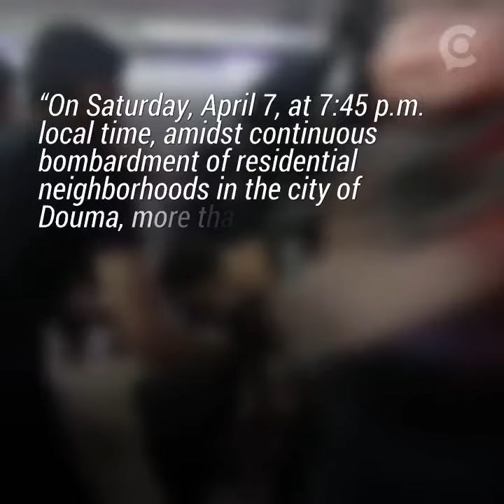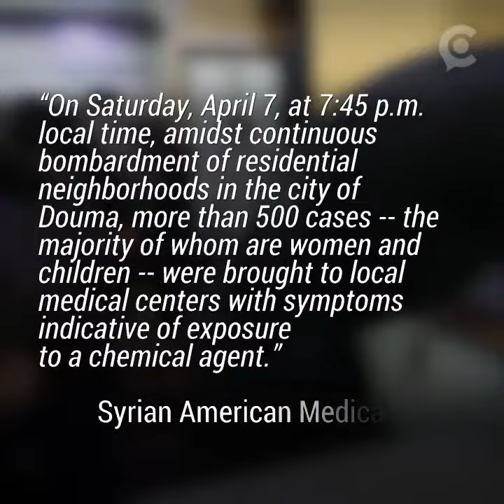Syrian rescuers, medics say gas attack near capital kills 40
Syrian opposition activists and rescuers saidthat a poison gas attack on a rebel-held town has killed at least 40 people.